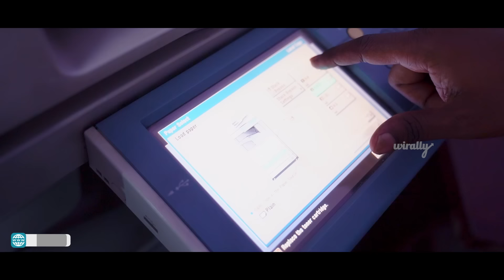Ravi gadi Xerox Center | Wirally Originals | Tamada Media